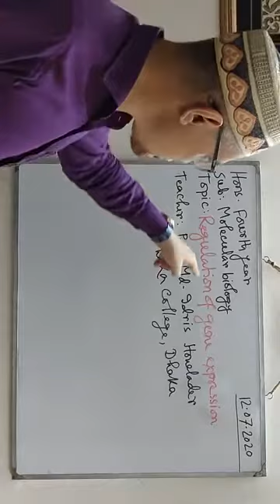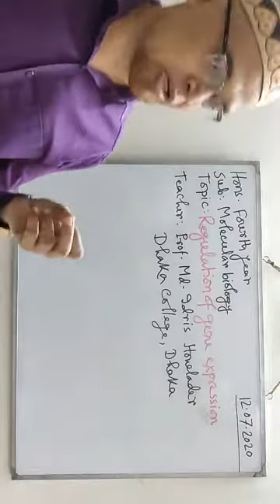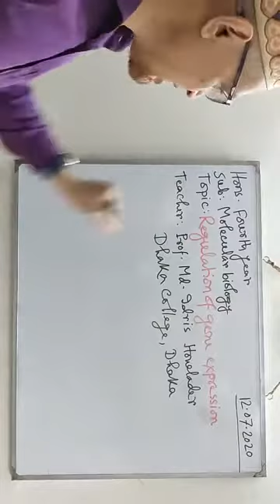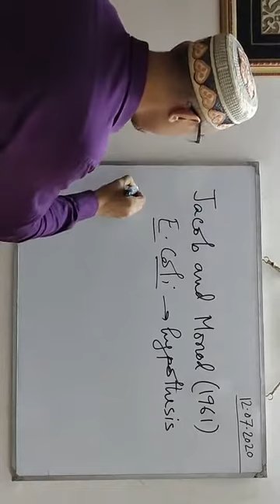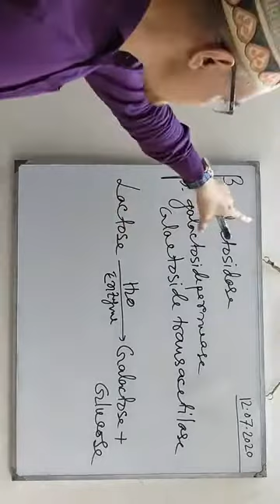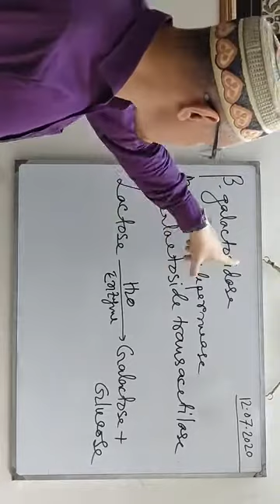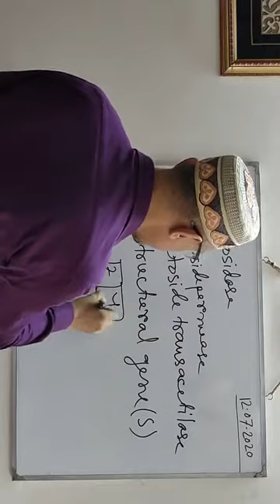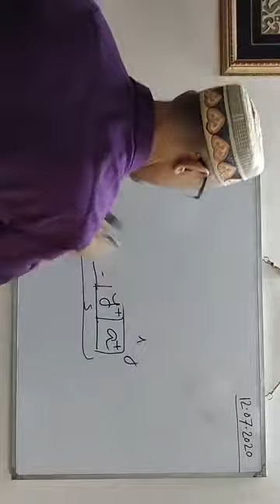4th Year Hons. Molecular Biology (243011), Lecture-1( part-1) , Date: 12/7/2020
Topic: (7) Regulation of gene expression
Conducted By
Md. Idris Howlader
Professor,
Department Of Botany,
DHAKA COLLEGE,
Dhaka, Bangladesh